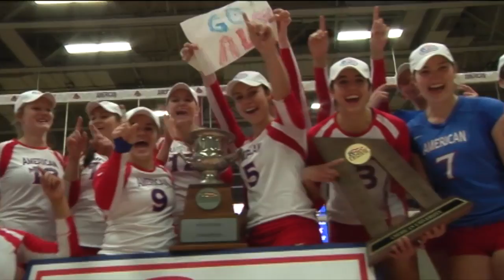American wins 2013 Patriot League Women's Volleyball Championship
The American Eagles won their 11th Patriot League title on Sunday, defeating Colgate 3-0 in the championship match at Bender Arena in Washington, D.C. Juliana Crum was named the Tournament MVP after recording a match-high 15 kills.